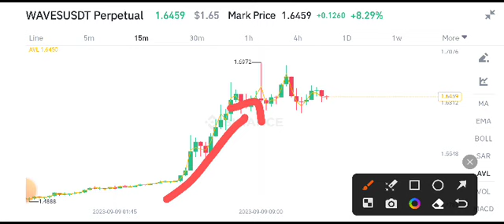Waves News Today! Waves coin Price Prediction